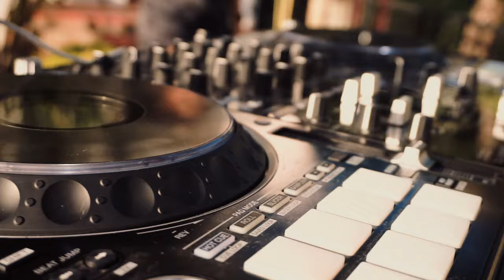Soca Mix Old School by DJ Ana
DJ Ana jams some of her fav Old School Soca picks! Let us know what mixes you wanna see and hear next!

Video edit: Maverx